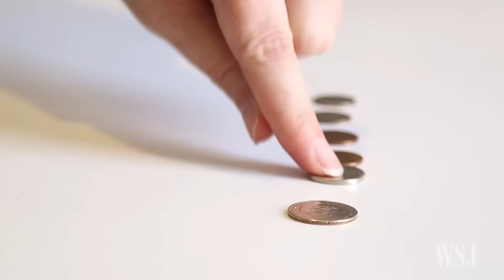Recovery After Stroke: New Device Aims to Keep Patients Motivated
Recovering from a stroke can be an arduous process. A device developed by researchers at NYU's Rusk Rehabilitation is one of many new technologies that aim to keep patients engaged and motivated. Photo/Video: Denise Blostein/The Wall Street Journal